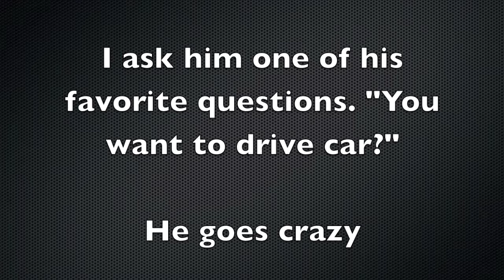Freddy, the dog from Norway, just loves to drive car